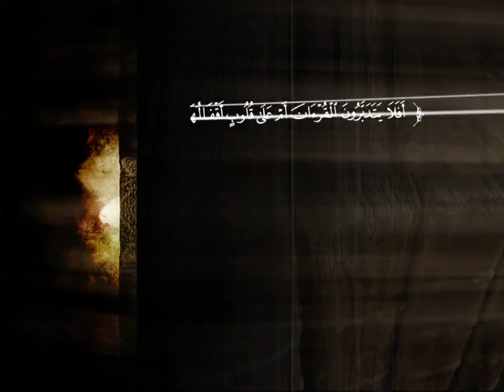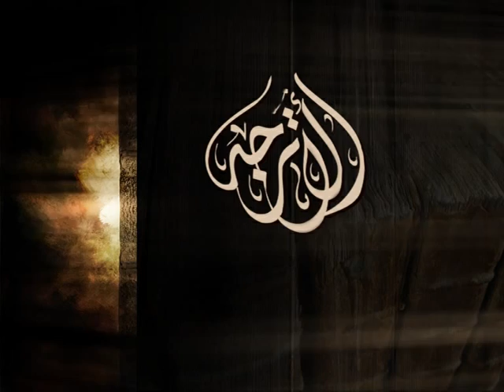تفسير سورة الأعراف من الآية 138 إلى الآية 147 | الشيخ صالح بن عبد الرحمن الخضيري